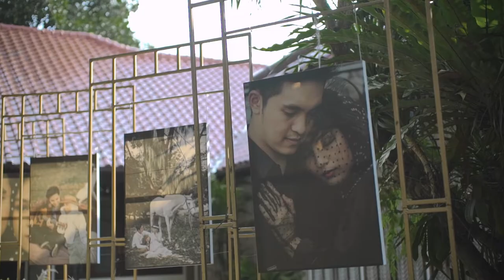WEDDING CINEMATIC SHOUMAYA DAN BAGHAS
Hijaz Pictura
Info Pricelist hijazpictura.id/pricelist